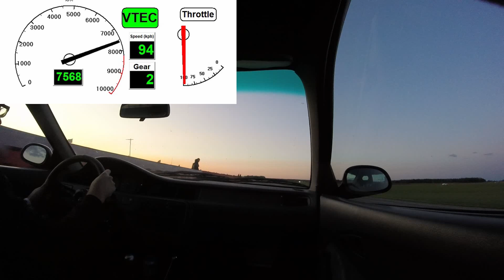First track day K20a2 Eg Hatch with datalog. Toronto Motorsports Park